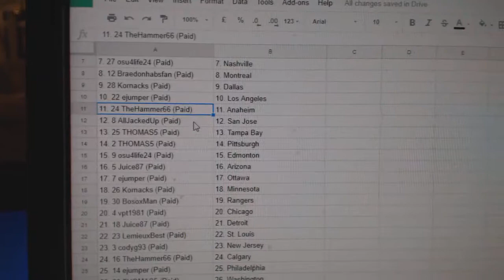Team Randoms - C&C GB #8072